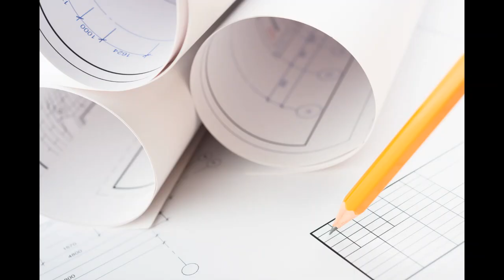I Built a DIY Wood Xylophone & It's Awesome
In this exciting video, I take you on a journey as I build a DIY wood xylophone that sounds incredible! Discover the joy of crafting your own musical instrument as I share my step-by-step process. From selecting the perfect wood to assembling each note, this marimba design is perfect for crafters and music lovers alike.

Join me as I explore various marimba techniques and showcase some DIY plans that can inspire your own woodworking projects. Whether you're a seasoned artisan marimba maker or just starting with musical crafts, you'll find valuable tips and marimba tutorials to guide you.

Watch as I demonstrate the marimba assembly and share creative ideas to enhance your sound craft experience. Building your own marimba not only provides a unique musical instrument but also a rewarding project that blends artistry with functionality.

Don't miss out on this fun adventure in building a marimba! Let’s get crafting and create some beautiful music together.